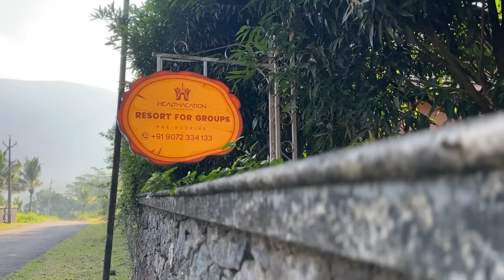Our family trip to Munnar 🤩 | 24 hours stay inside forest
Healthacation Resort for Groups: 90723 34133📞

Healthacation
Mechaal, Pazhukkakanam, Erattupetta, Kerala